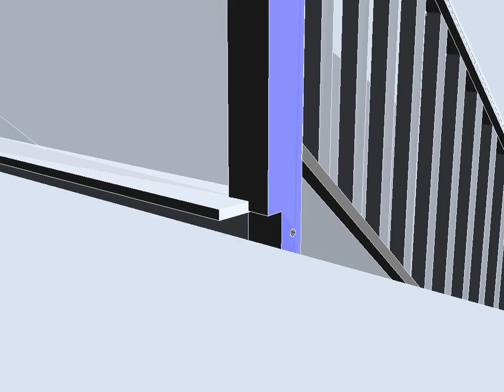top newel blue